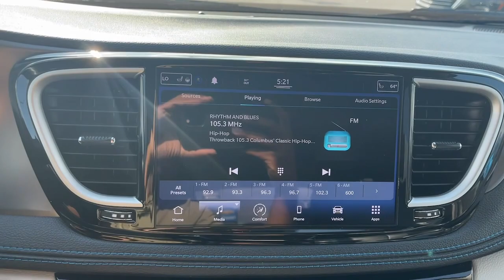2021 Chrysler Pacifica Columbus, London, Springfield, Hilliard, Dublin, OH PCE502754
Maximum Steel Metallic Clearcoat Used 2021 Chrysler Pacifica Touring L available in Columbus, Ohio at Mark Wahlberg Chevrolet. Servicing the London, Springfield, Hilliard, Dublin, OH area.

CARFAX One-Owner. Clean CARFAX. Inflatable Spare Tire Kit w/Sealant, Quick Order Package 27L, Vacuum Delete.brbrbrChrysler Pacifica 2021 Maximum Steel Metallic Clearcoat 4D Passenger Van 3.6L V6 24V VVTbrbrbrPURE PRICED FOR A QUICK SALE! All vehicles come with a complete safety inspection, full detail, 1 FREE OIL CHANGE, free 100 point inspection, FREE TANK OF GAS with delivery of this vehicle. Price does not include tax, title, and license or dealer fee. Vehicle located at Mark Wahlberg Chevrolet. INTERESTED, BUT NOT READY YET? That is okay... we never want to rush you at Mark Wahlberg Chevrolet. SAVE THIS VEHICLE to your MyAutoTrader. You will be updated of any future price savings and specials. It is real simple... Click SAVE THIS CAR above the main vehicle photo on the right or look for the star. SIGNING UP IS FREE: At the top right corner of this page, LOOK for the MyAutoTrader logo. Click SIGN UP and you are in...YOU CAN THANK US LATER, BY BUYING YOUR NEXT VEHICLE AT MARK WAHLBERG CHEVROLET!